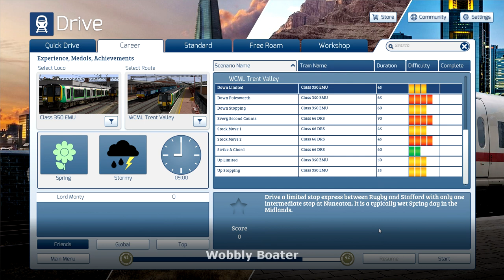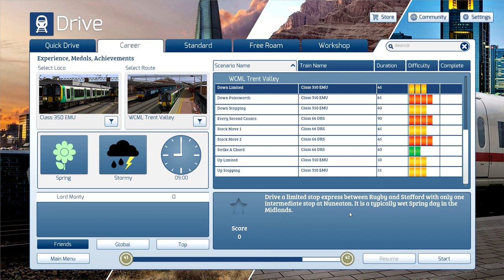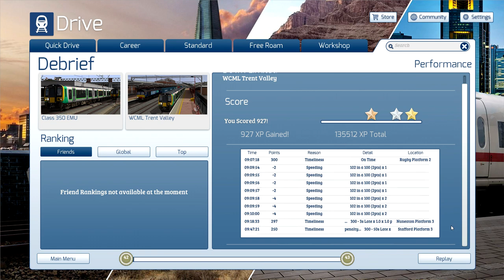[TS2019] Train Simulator 2019 64Bit: WCML Trent Valley - Down Limited (350 EMU)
Welcome to both a Sale Watch and a cross over with our main Transport Fever series. We're off on a passenger run from just outside south Rugby (just north of the tunnel), stopping at Rugby, Nuneaton and finally Stafford.

From the celebrated studio of Thomson Interactive comes the WCML Trent Valley route for Train Simulator, part of the UK’s busiest rail route connecting London and Scotland.

DLC: WCML Trent Valley
Scenario: Down Limited
Loco: Class 350 EMU

You can buy the Main Spessart Bahn: Aschaffenburg - Gemünden Route from the steam

Gaming/Recording PC:
Intel i5 8600k @ 4.6Ghz OC
EVGA GTX 1080 SC2 Stock
Corsair Vengeance DDR4 32Gb @ 3Ghz
AsRock Z370 Taichi Motherboard